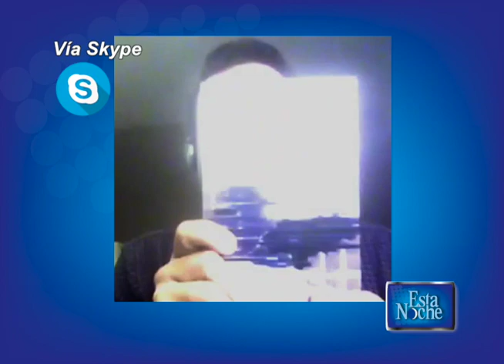El impacto de la corrupción en Centroamérica: entrevista con el economista Ricardo Barrientos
El economista sénior del Instituto Centroamericano de Estudios Fiscales (ICEFI), Ricardo Barrientos, habla sobre el impacto y las consecuencias de la corrupción en Centroamérica.